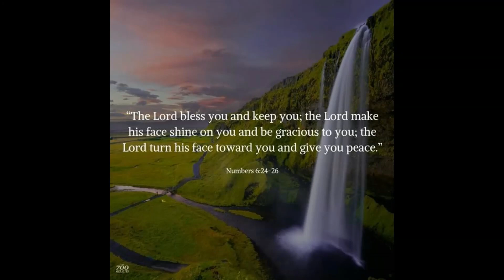5- 29 -21 Worship Service: The Sin Of Democracy -- Mark Anthony